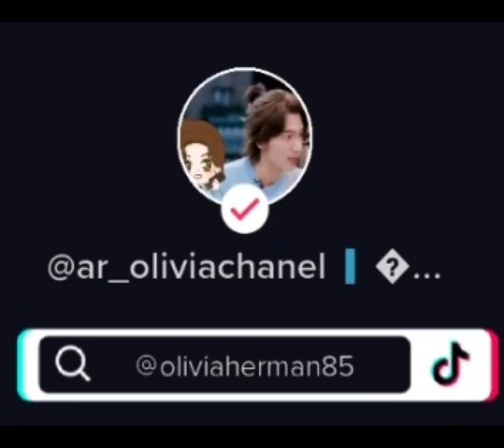Wellcome to Jerry 🌹☺️ awesome 😎🌻#@weiboF42022#jerryyanchengxu